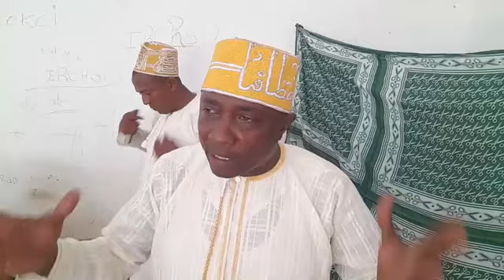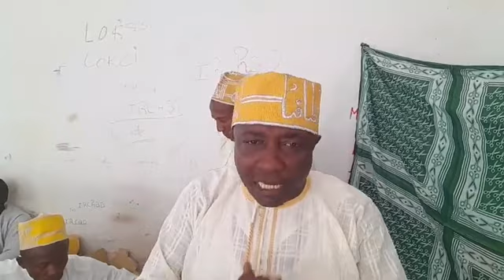5/5 foumbouni médias était en direct ze voti ya ma chauffeur ya mbadjini ya mboini keuzi